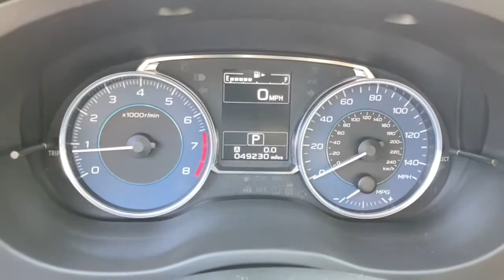2017 Subaru Crosstrek Glenview, Des Plaines, Skokie, Evanston, Northbrook, IL HY5383A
Black  2017 Subaru Crosstrek available in Glenview, Illinois at

Welcome to Napleton Hyundai/Genesis of Glenview, Northshore's Premiere Auto Retailer. If your out of state or local, we specialize in shipping vehicles right to your front door. This 2017 Subaru Crosstrek has great acceleration and wonderful styling without sacrificing exceptional fuel economy. ***All of our pre-driven vehicles are extensively inspected and reconditioned to the same specifications as our Hyundai/Genesis Certified Pre-Owned (CPO) program. Most qualify for a 10 year 100,000 mile warranty. See us for details. We strive to offer competitive prices without sacrificing safety or quality and Napleton Hyundai has been providing the North Shore and the rest of the Chicagoland area with award winning sales and service for over 40 years. We are a the Premier Hyundai and Genesis Dealer in customer satisfaction as well as sales. At Napleton Hyundai/Genesis of Glenview, you can purchase a pre-owned car with 100% confidence and warranties are available on nearly every vehicle we sell! All sales are subject to state, county, city taxes, and $885 Recondition and Transportation fees, as well as title/registration fees in the state that the vehicle will be registered. All sales are subject to a $303.60 Documentary Fee, and $25.00 Electronic Filing Fee.
Digital Signal Processor,Radio w/Seek-Scan, Clock, Speed Compensated Volume Control and Steering Wheel Controls,2 LCD Monitors In The Front,Subaru Starlink Smartphone Integration -inc: AHA Infotainment, Pandora, MirrorLink, Siri Eyes Free, iHeart Radio, calendar, Stitcher, music player, news and weather,Body-Colored Power Heated Side Mirrors w/Manual Folding and Turn Signal Indicator,Wheels: 17 x 7.0J Aluminum Alloy -inc: Dark gray w/machine finish,Black Bodyside Cladding and Black Wheel Well Trim,Body-Colored Door Handles,Steel Spare Wheel,Tires: 225/55R17 95H AS,Roof Rack Rails Only,Tailgate/Rear Door Lock Included w/Power Door Locks,Variable Intermittent Wipers w/Heated Wiper Park,Fixed Rear Window w/Fixed Interval Wiper and Defroster,Front Fog Lamps,Body-Colored Rear Step Bumper w/Black Rub Strip/Fascia Accent,Compact Spare Tire Mounted Inside Under Cargo,Black Grille w/Chrome Accents,Perimeter/Approach Lights,Fully Galvanized Steel Panels,Clearcoat Paint,Fully Automatic Aero-Composite Halogen Daytime Running Auto High-Beam Headlamps,Body-Colored Front Bumper w/Black Rub Strip/Fascia Accent and Chrome Bumper Insert,Black Side Windows Trim,Lip Spoiler,Liftgate Rear Cargo Access,Deep Tinted Glass,Sliding Front Center Armrest and Rear Center Armrest,Cargo Features -inc: Cargo Tray/Organizer,Air Filtration,Full Cloth Headliner,Systems Monitor,Cruise Control w/Steering Wheel Controls,Gauges -inc: Speedometer, Odometer, Tachometer, Trip Odometer and Trip Computer,Remote Releases -Inc: Power Cargo Access and Mechanical Fuel,FOB Controls -inc: Cargo Access,Perimeter Alarm,Front Cupholder,Carpet Floor Trim and Vinyl/Rubber Mat,Manual w/Tilt Front Head Restraints and Manual Adjustable Rear Head Restraints,Trip Computer,HVAC -inc: Underseat Ducts,60-40 Folding Bench Front Facing Fold Forward Seatback Rear Seat,Instrument Panel Bin, Driver / Passenger And Rear Door Bins,Driver Foot Rest,Illuminated Locking Glove Box,Driver And Passenger Visor Vanity Mirrors,Remote Keyless Entry w/Integrated Key Transmitter, Illuminated Entry, Illuminated Ignition Switch and Panic Button,Power Door Locks,Power Rear Windows and Fixed 3rd Row Windows,2 12V DC Power Outlets,Leather/Metal-Look Gear Shifter Material,Full Floor Console w/Covered Storage and 2 12V DC Power Outlets,Leather/Metal-Look Steering Wheel,Interior Trim -inc: Metal-Look/Piano Black Instrument Panel Insert and Chrome/Metal-Look Interior Accents,Automatic Air Conditioning,Power 1st Row Windows w/Driver 1-Touch Up/Down,Engine Immobilizer,Heated Front Bucket Seats -inc: driver's seat pump lever type height adjuster and driver/passenger full width seat fore/aft adjustment lever,Front Map Lights,1 Seatback Storage Pocket,Outside Temp Gauge,Fade-To-Off Interior Lighting,Rear Cupholder,Manual Tilt/Telescoping Steering Column,6-Way Driver Seat -inc: Manual Recline,Full Carpet Floor Covering -inc: Carpet Front And Rear Floor Mats,Analog Display,Day-Nigh